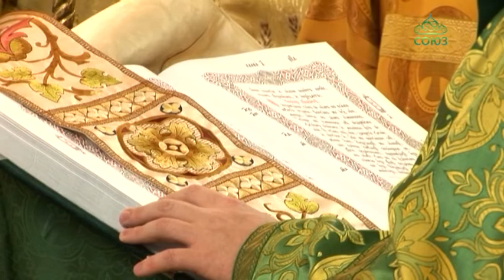День памяти преподобного Сергия Радонежского в Одессе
В день памяти преподобного Сергия Радонежского в храме святого апостола Андрея Первозванного и святых новомучеников и исповедников российских, который располагается ныне в здании Аграрного университета города Одессы, была совершена праздничная божественная литургия.